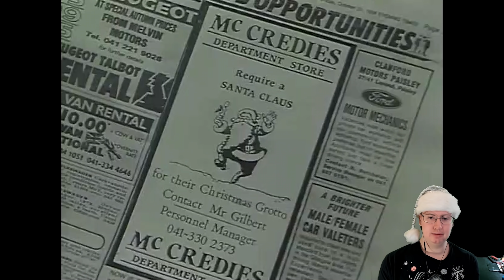American Reacts to Rab C. Nesbitt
Special thanks to my Patreons: Simon Cl, Daryl, Sharon, Ser Ga Reth of House Beverage, Elizabeth, Dillon, Andreas, Worthatron, Wee Frongo, James D, David R, David L, Connor, Emily, Stephen, Aidan, Matthew, Michael B, Jonny, Andrew St, Matt, Alex, Phillip, Graham, James C, Shona, Z is for Zed, Chris D, Ricky, Lee M, Silonic, Nathan, Evil, Sara, Jasmine, Ged, Sidney, Rob, Dominic, Rosemary, Susan, Callum, Bakura, Liz, Lee P, The Eclectic Penguin, Liam, Xoda, Nick, Bekka, Shini, Yoshi, Enter the Matrixster, R. F. Alexander, Ben W, Quaid, Fenn, Jacob, Andrew R, Rebecca, Sparks, Katie, Ethan, Beth, Aoife, Mind Explode, Josh, AWR, Speed Dialer, Sean, Ar, Ali, John, Jake, TC Elba, Jordan, Lewi, Gary, Brian, Connor, Andrew Sa, Paul, Ben Y, Gareth, Robbo, Simon Ch and Sarah for supporting the channel!